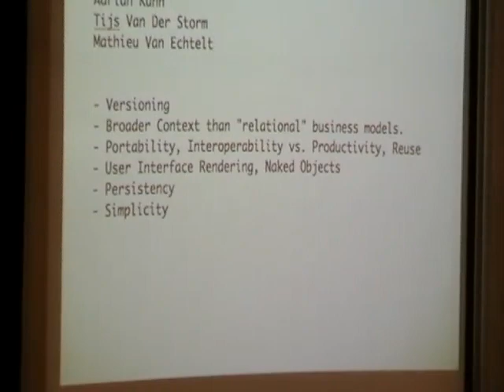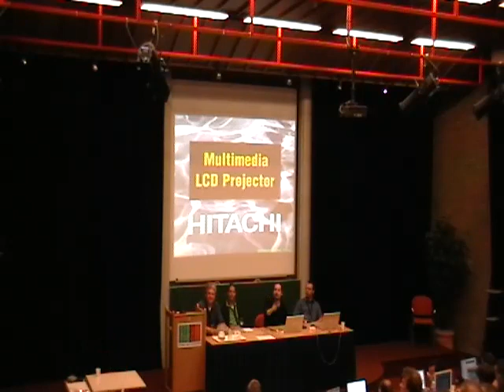MetaModelling Panel ESUG 2008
Lukas Renggli & Mathieu van Echtelt & Adrian Kuhn & Tijs van der Storm